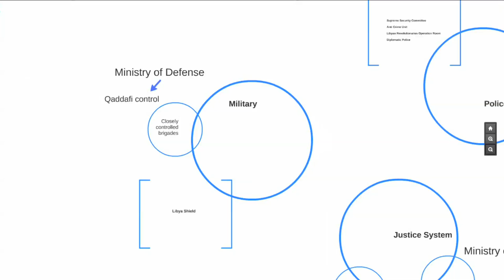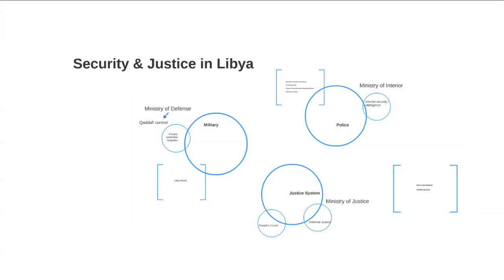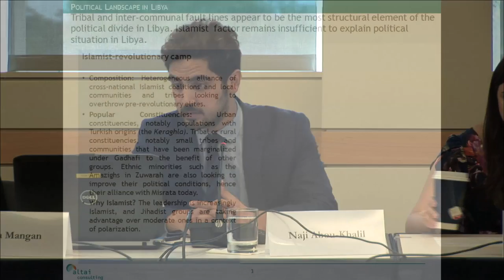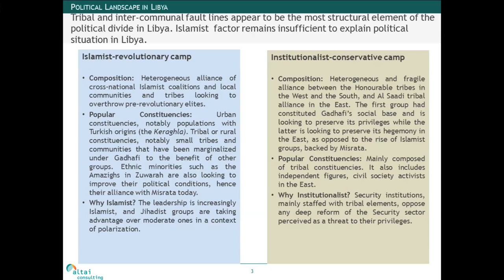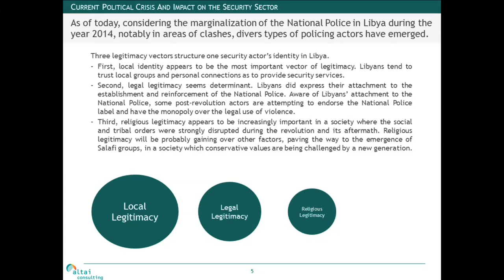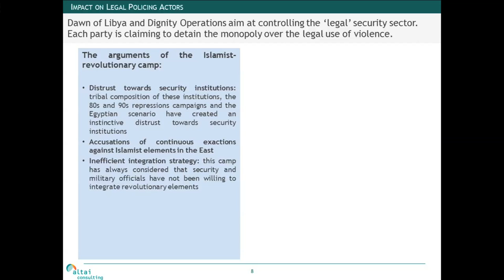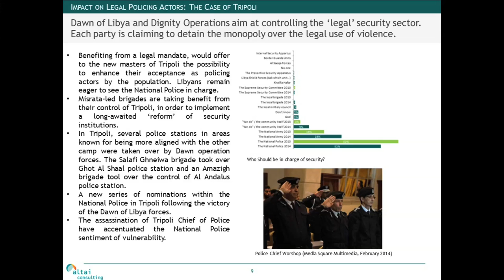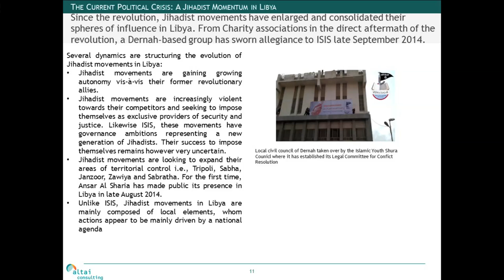Security and Justice in Post-Revolution Libya: Dignity, Dawn, and Deadlock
On September 30 the U.S. Institute of Peace hosted a discussion on Libya’s security and justice landscape and the country’s current crisis.